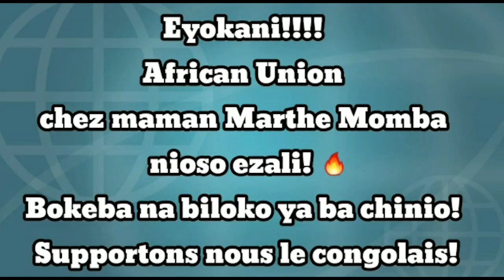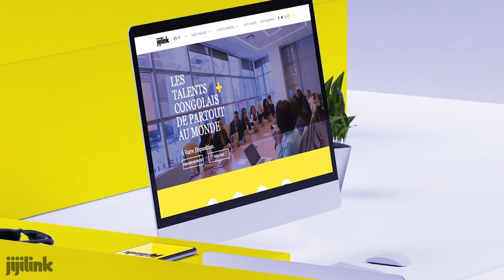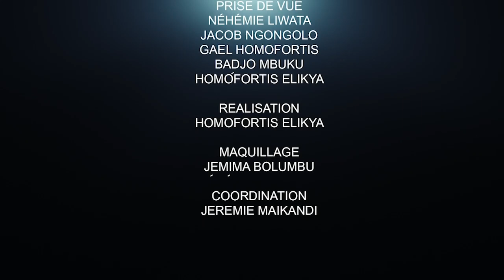CRITIK INFOS 30.11.20 BRAS DE FER FATSHI KABILA : LA PRESSE BELGE ACHETÉE ?